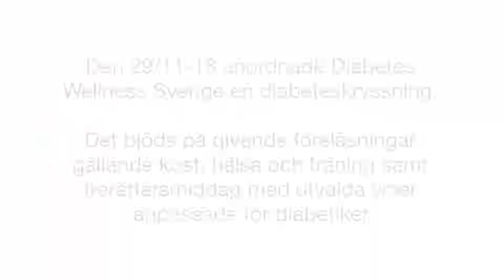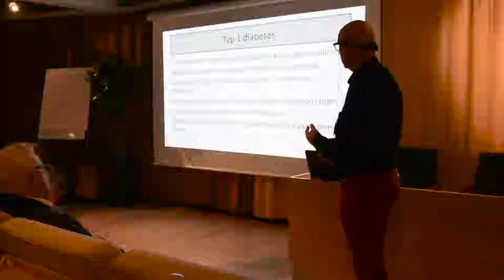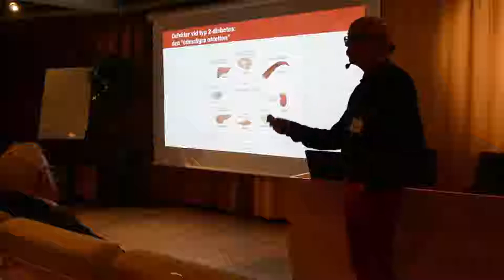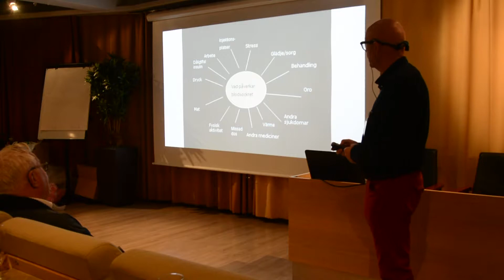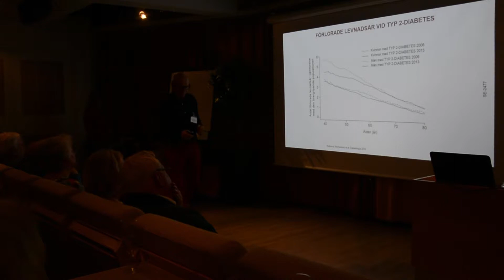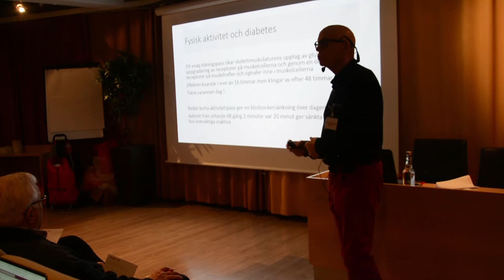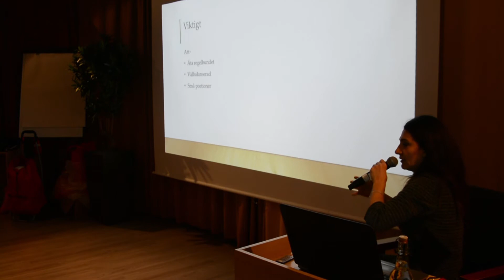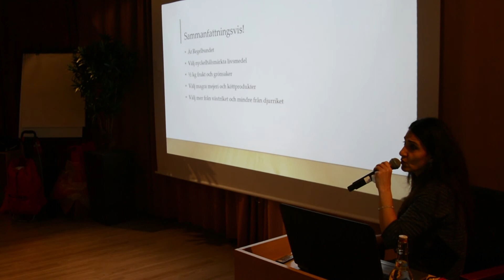Diabeteskryssning med Diabetes Wellness Sverige.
Den 29/11-18 anordnade Diabetes Wellness Sverige en diabeteskryssning. Det bjöds på givande föreläsningar gällande kost, hälsa och träning samt trerättersmiddag med utvalda viner anpassade för diabetiker